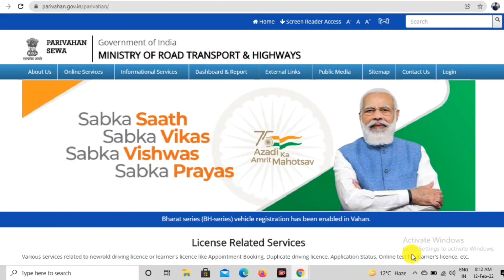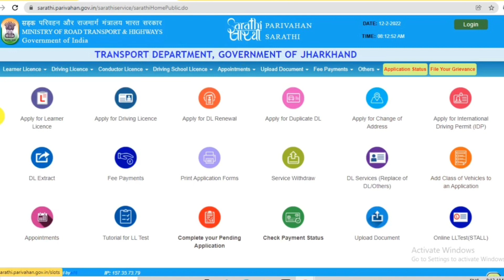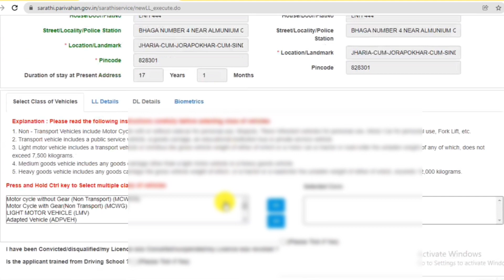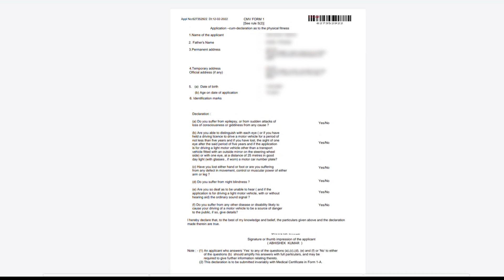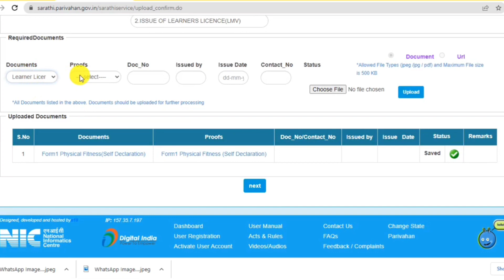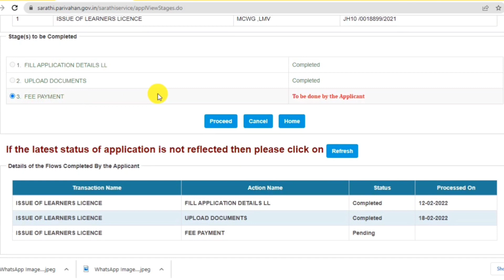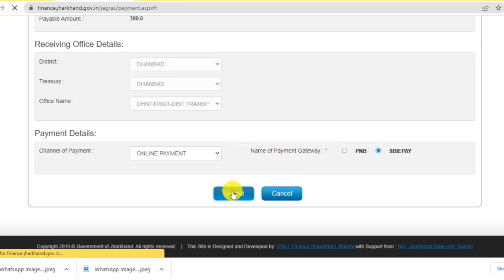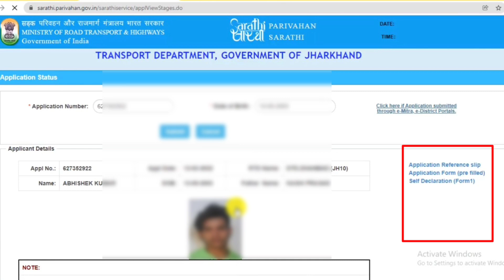Learning Licence Or Driving Licence Expired Hone Par Renew Kaise Kare 2022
Hello friends ☺️
Aaj k ish video me bataya hai ki yadi aapka learning Licence Expired ho jata hai to aap usai renew kaise kar sakte hai. Ish video me aapko Learning Licence Or Driving Licence Dono hi Renew online karne ka pura process maine live bataya hai.

🌞दोस्तो आप इस वीडियो को अंत तक देखना ताकि आपको इस प्रोसेस के बारे में अच्छे से पता चल सके।

▪️ How To Renew A Learning Licence Online in 2022
▪️ Learning Driving Licence online Renewal 2022
▪️ Driving licence renew kaise kare 2022
▪️ Learning Licence Expired Hone Par Renew Kaise Kare
▪️ Learning Licence or Driving Licence online Renewal process 2022